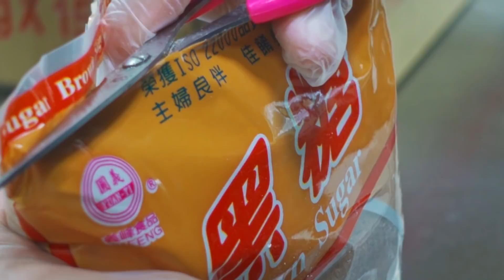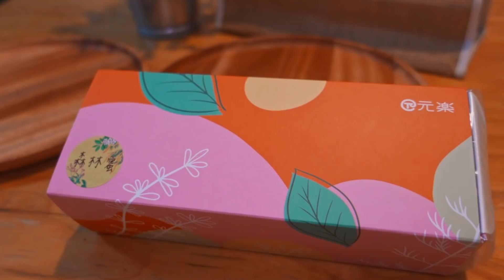Baumkuchen(Tree Ring Cake) Making / 年輪蛋糕製作 - Taiwanese Food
Brown Sugar Baumkuchen(Tree Ring Cake) $11.4 USD
Honey Cake  $9.96 USD

I’ll share what I’ve seen and tasted with you, such as street food,fried rice,seafood,night market,cooking skills,asian food and so on.
Look forward to bringing you the feast for the senses of palates through every video clip.